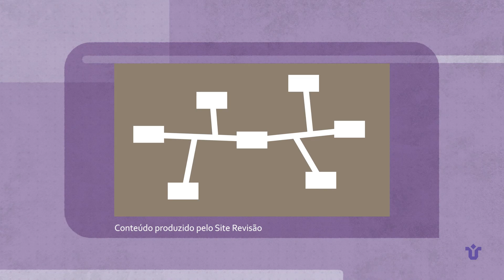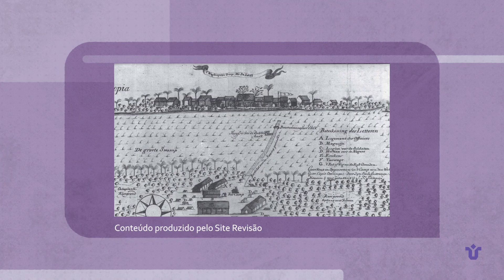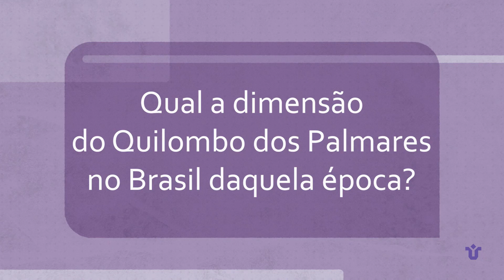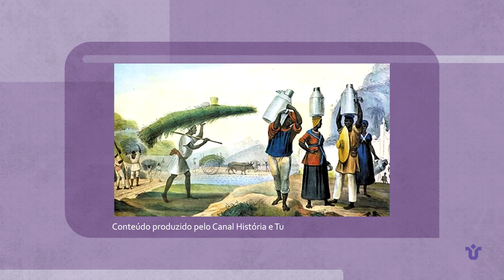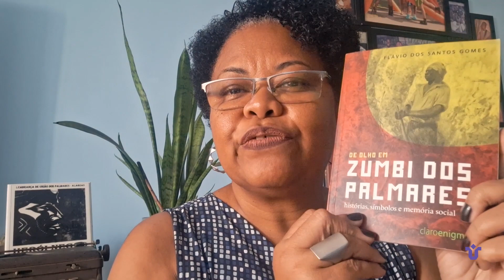UNIRIO Explica: Quilombo dos Palmares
A professora Jane Santos, da Escola de Educação da UNIRIO, responde as perguntas mais populares da internet sobre Quilombo dos Palmares.

00:00 Introdução
00:19 O que foi o Quilombo dos Palmares?
01:18 Como o Quilombo dos Palmares se organizava?
02:25 Quais os principais líderes de Palmares?
03:18 Qual a dimensão do Quilombo dos Palmares no Brasil daquela época?
04:01 Qual o legado do Quilombo dos Palmares?

Ficha Técnica:
Produção: Cláudia Oliveira e Fábio Júdice
Roteiro: Fábio Júdice
Locução: Felipe Izidoro
Edição e Finalização: Nino Ottoni